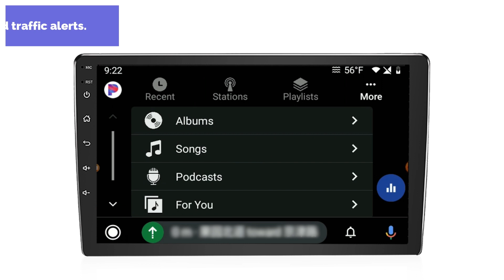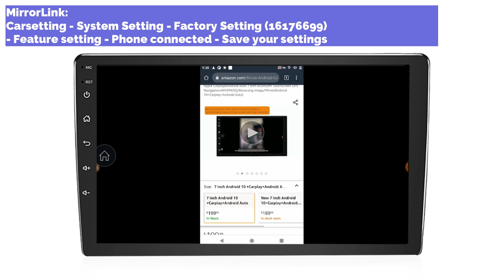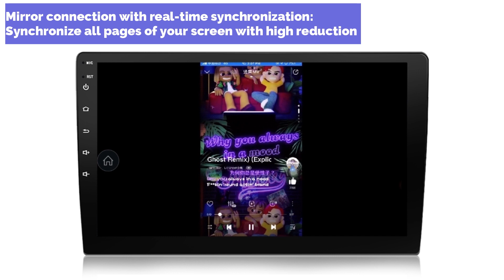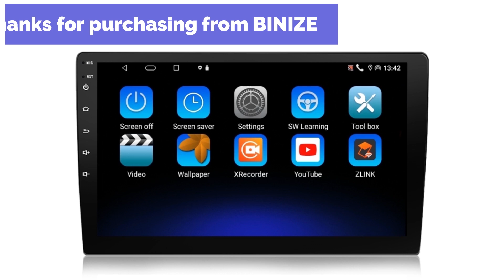How does BINIZE Tesla-style AM&FM car radio work?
HI Binize fans, I hope you are all doing well! Here is an introduction of Binize NEW type CarPlay Tesla-style AM&FM car radio, so what do you think about this? Hope you guys love it, let us know what the next video you want to see from BINIZE.

1. What is it?
Binize 10 Inch Single Din Tesla-style AM&FM car radio is the latest android 10, which allows you to feel free to download apps you like from Play Store to surf the internet, to use online navigation, and to enjoy online music.

2. What it can bring to you?
Easy peasy operation system;
Handsfree Bluetooth;
Tesla-style AM&FM car radio;
CarPlay and Android Auto;
MirrorLink for iPhone and Android phones...

3. How to use it?
Installation way is pretty, just need to soldering wires separately and correctly, use an original phone data cable, then you will just get what you want-- Fabulous Bluetooth wireless CarPlay and wired Android Auto daily driving life

TIMESTAMPS:

0:00 Intro
0:09 Bluetooth from the Phone app
0:14 Wireless CarPlay
0:25 Wired Android AUTO
0:54 CarbitLink for MirrorLink
1:10 Wired android phone MirrorLink
2:04 Wireless iPhone AirPlay
2:20 Sound lossless wireless music playing
2:30 EQ setting
2:45 Multiple car setting

MORE CONTENT & UPDATES:
Looking for more  CarPlay or Android AUTO or Tesla-style touch screen content? Visit us on the following channels...